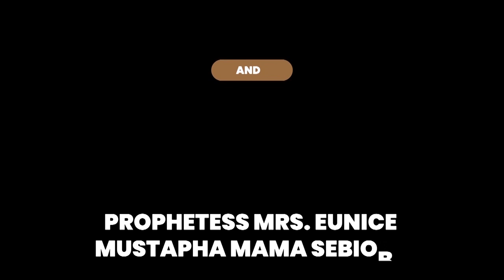IRI OWURO 28TH FRI 2021